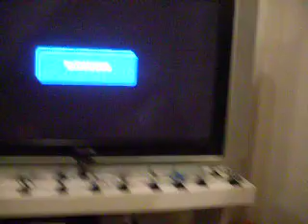ML 148146611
Video Migrado